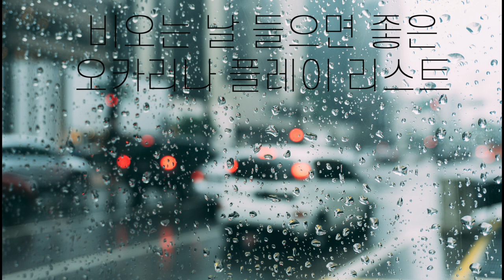비오는날 들으면 좋은 오카리나 연주곡 플레이 리스트(1시간 20분)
작곡 : 권혁
1.  밤바다의 노래
2. 지나간 사진을 넘겨 보며
3. 늦잠 후 바라본 하늘
4. 바람이 불어요
5. 노을진 강가를 거닐며
6. 바닷물에 발을 담그면
7. 사랑의 약속
8. 눈내리는 저녁
9. 벗꽃 내리는 밤
10. 같은 마음으로